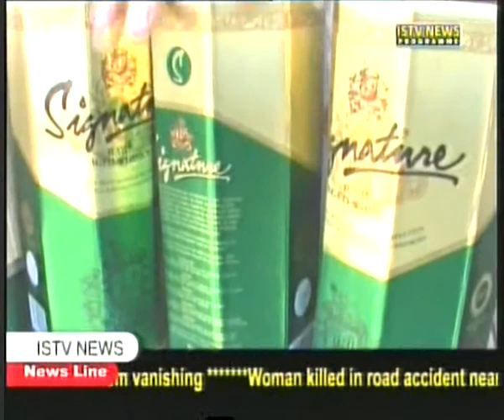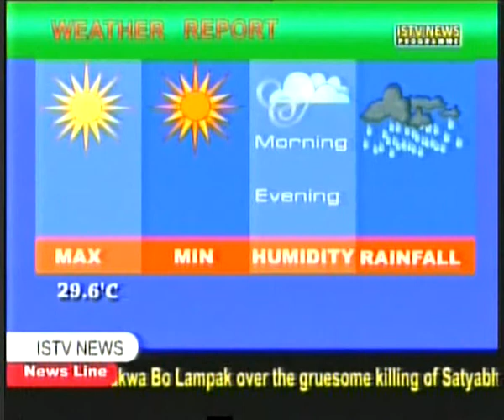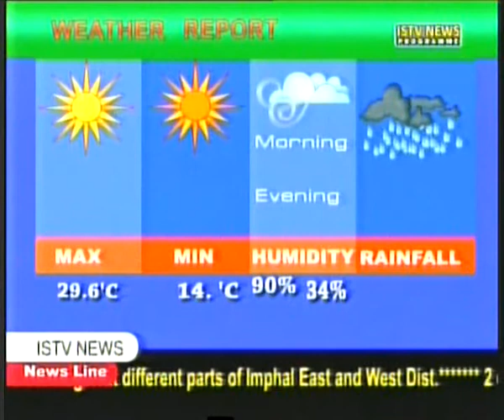8th..April.ISTV Manipuri news